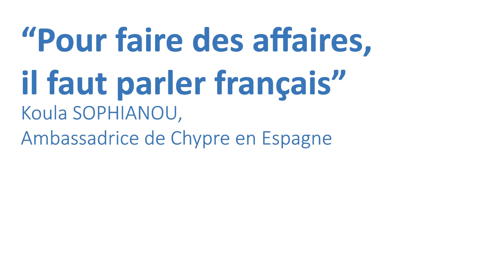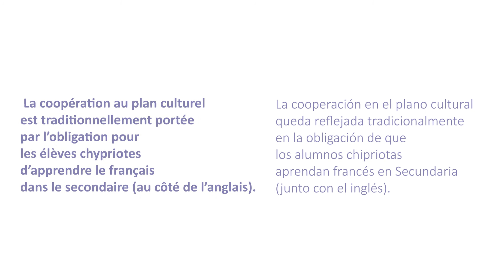La conexión francófona: entrevista a la Embajadora de Chipre en España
La conexión francófona: entrevista a la Embajadora de Chipre en España, Koula Sophianou / La connexion francophone : entretien avec l'ambassadrice de Chypre en Espagne, Koula Sophianou.